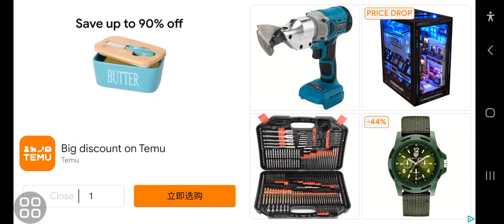Andre vs Alec Nineball